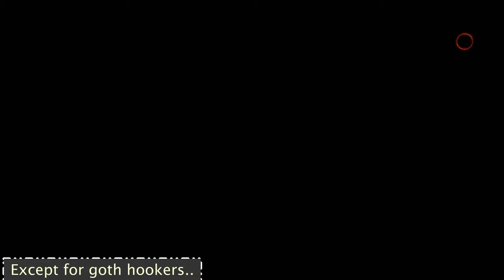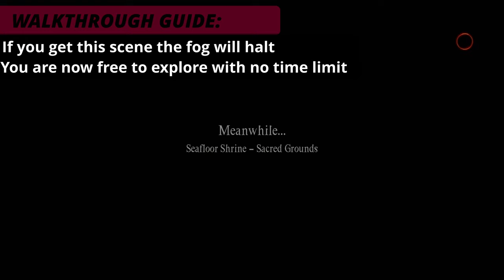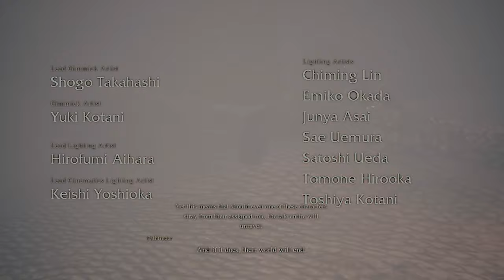The Unmoored World Complete Meme Playthrough [4K PS5] | True Ending | DRAGONS DOGMA 2 Post-Game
DRAGONS DOGMA 2 Post-Game

4K PS5 Gameplay Silent Walkthrough Pt. 6

Dragon's Dogma 2 post-game questline to unlock the true ending. Walkthrough guide tips included as well as silent commentary and memes. Enjoy the full experience of Dragon's Dogma 2's ending.

How to beat the Unmored world as fast as possible, stopping the spread of the red fog, and evacuating all civilizations. Plus, how to skip two of the end-game bosses. Most quests are affected by how many of the quests you completed before the end-game, but all are still accomplishable. Two hour Dragons Dogma 2 walkthrough. No commentary, 4k resolution graphics mode, PS5 Gameplay and full playthrough.